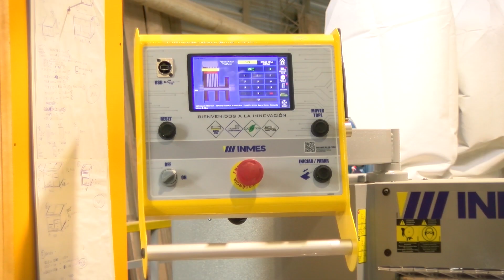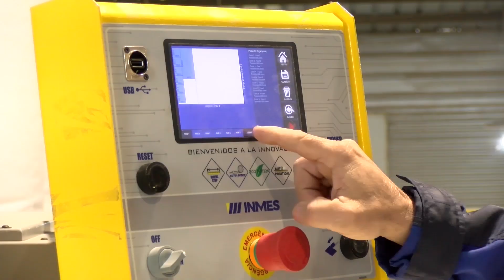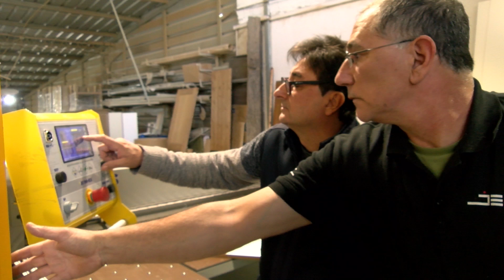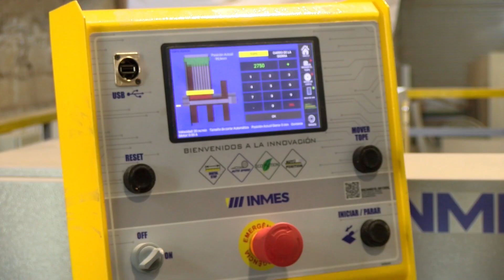LA CASA DE LA ENGRAMPADORA - DANIEL SANCHEZ - BLOQUE 2 SABADO 28 DE SETIEMBRE DE 2024